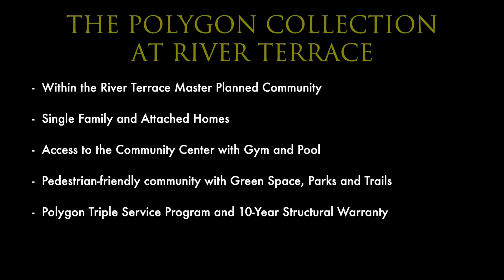Polygon Collection at River Terrace - The Hawthorn (unbranded)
The Polygon Collection at River Terrace will debut a series of contemporary new homes to beautifully accommodate individual priorities and aspirations. The neighborhood’s distinctive floorplans will offer the manageable appeal of attached living, uniquely designed alley-loaded homes and the elegance of single-family residences.

Community recreation will include a swimming pool, gym and gathering room, along with naturally beautiful parks and trails. River Terrace is located within convenient proximity to the city’s central business district including Nike, Intel and other high-tech employers, as well as Downtown Portland, a significant benefit for local professionals.